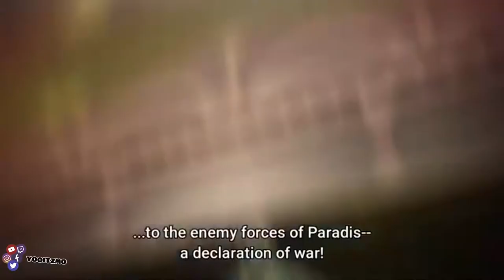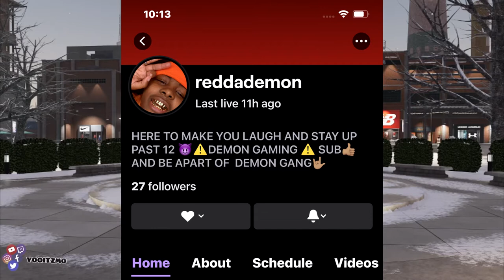I RETURNED TO NBA 2K20 AND ITS STILL TOXIC AS EVER..... EXPOSING 2K20 PLAYER